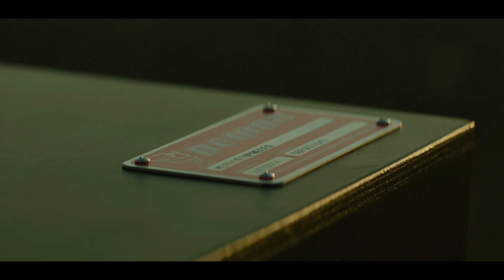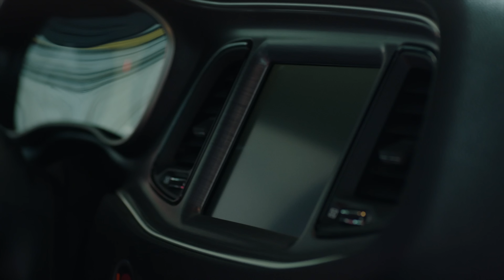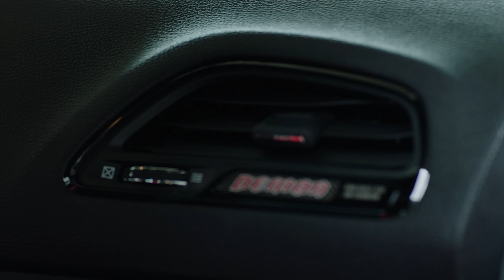Já nasceu com a M@RTE anunciada! Agora só Dodge ⚡️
BEM-VINDOS!!! Enquanto a Dodge não apresenta o modelo elétrico que será à altura do raro "Demon", convido vocês a contemplar essa bela obra da engenharia no universo dos muscle cars!
E, pra quem ficou com curiosidade, o consumo médio do Challenger SRT Demon é de 5,6 km/l na cidade e 9,3 km/l na estrada. Isso ajuda muito! Até a próxima!

▪️LOCUÇÃO | PARTICIPAÇÃO ESPECIAL:
Luiz Seabra

▪️AGRADECIMENTO • SPECIAL THANKS:
Prestige Imports (Flórida, EUA)